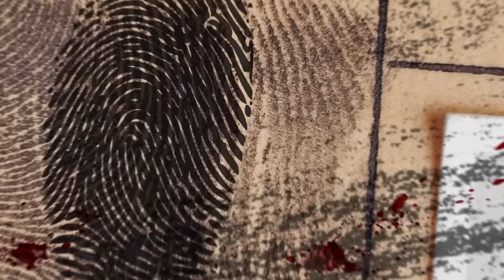E SE MICHAEL FOSSE INNOCENTE?